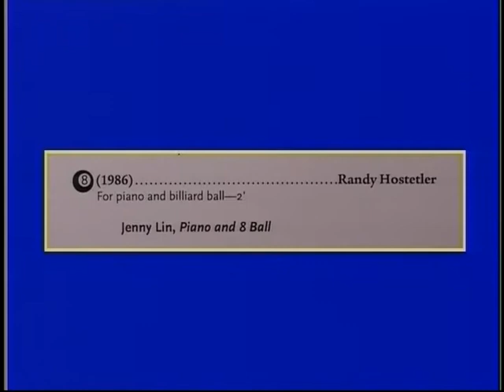Randy Hostetler: "8" for piano & 8-ball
The Randy Hostetler Living Room Music Project
10th Anniversary Concert